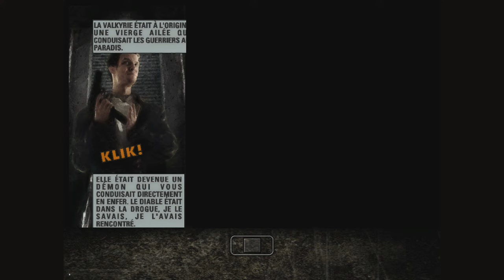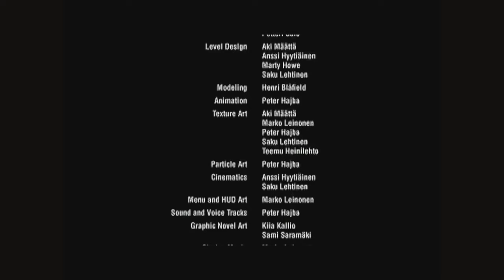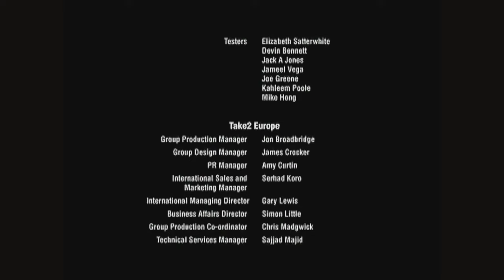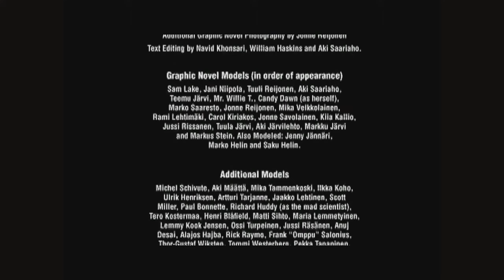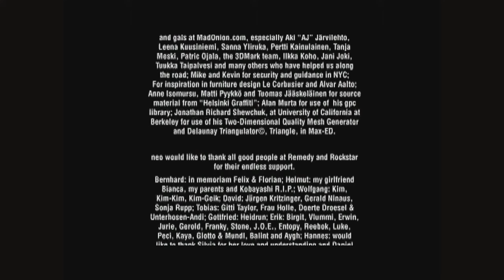Max Payne - LET'S PLAY FR #2 + FIN